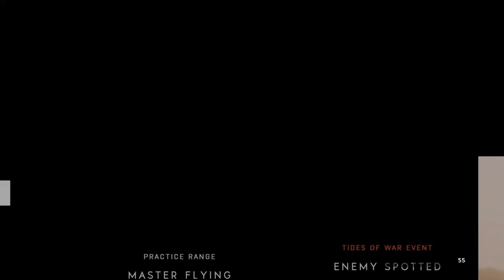Battlefield V: Having some fun